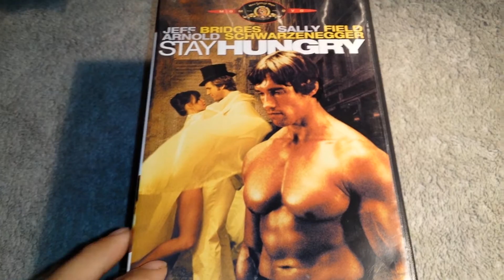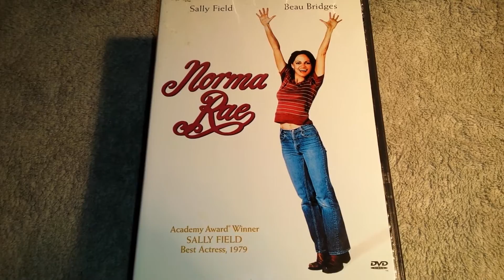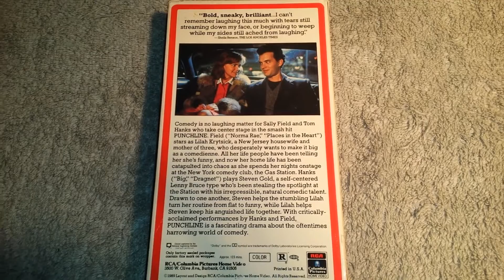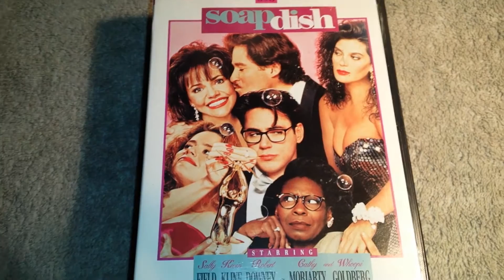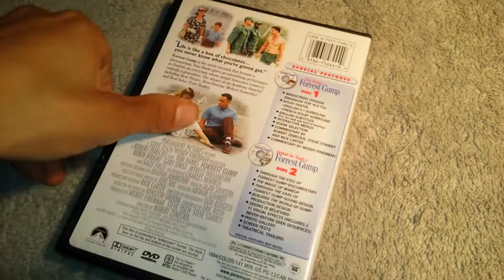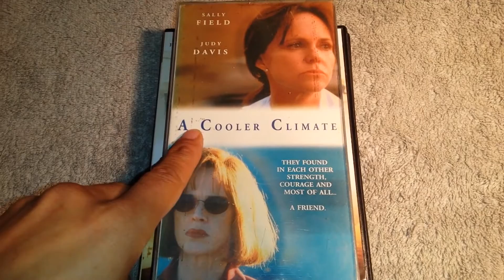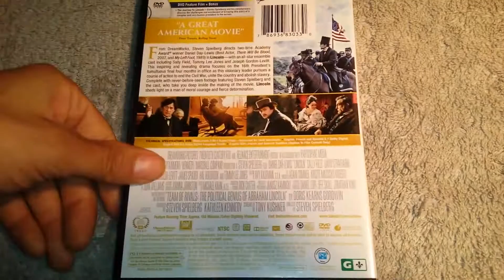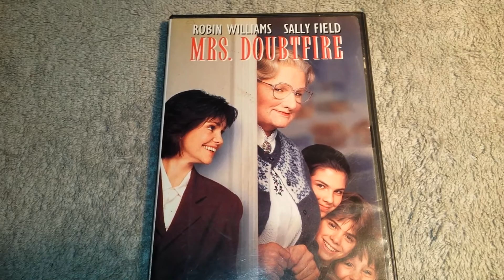Sally Field Movies